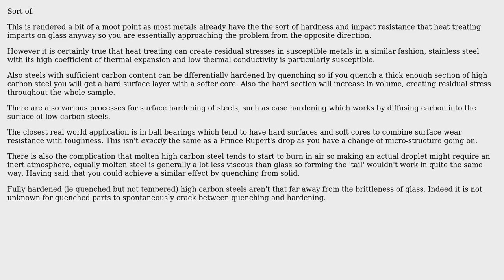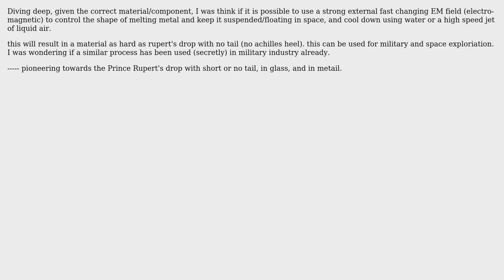Is a metal Prince Rupert's drop possible? (2 Solutions!!)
Is a metal Prince Rupert's drop possible?

With thanks & praise to God, and with thanks to the many people who have made this project possible! | Content (except music & images) licensed under CC BY-SA | Music | Images & others | With thanks to user Mac Hannan user Chris Johns user alan2here and the Stack Exchange Network Trademarks are property of their respective owners. You are responsible for your own actions.